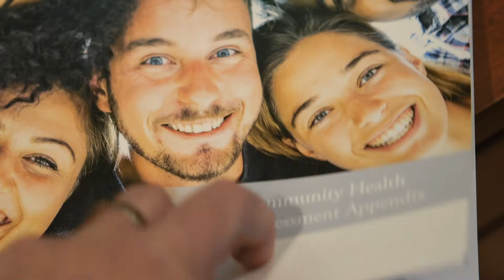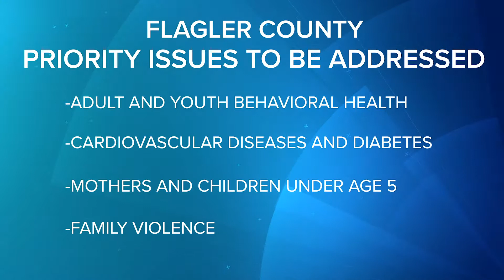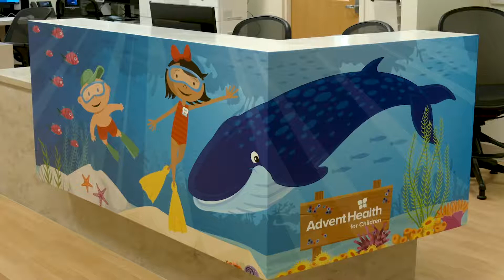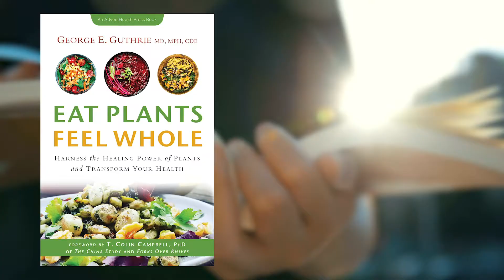AdventHealth TV - Episode 31